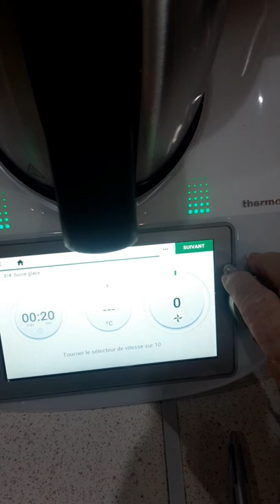Vlog 2. Journée bien chargée 😉🌞🥰 aiguillettes de poulet panées. glace à la 🍓fraise.